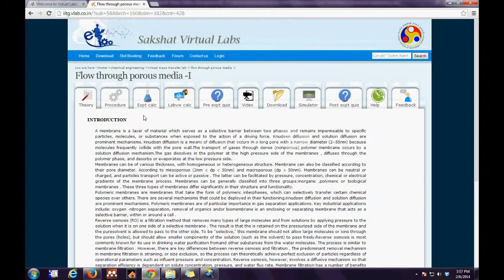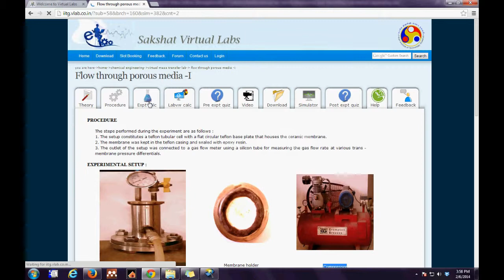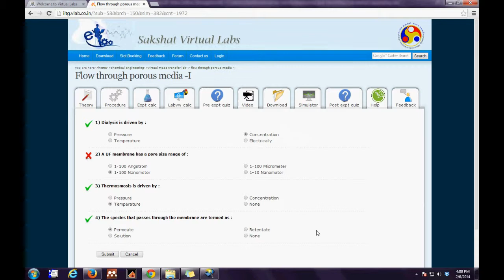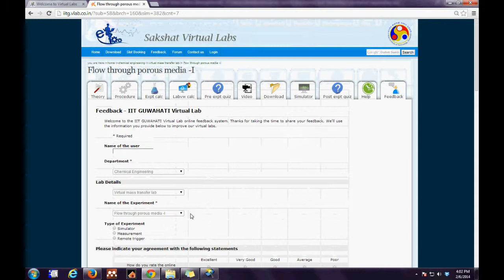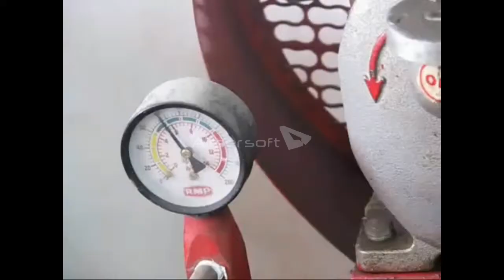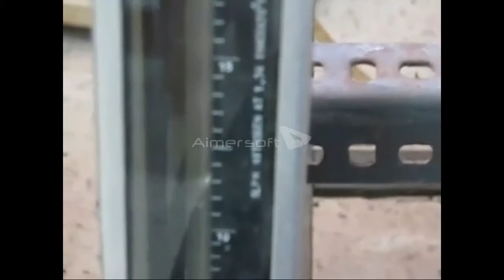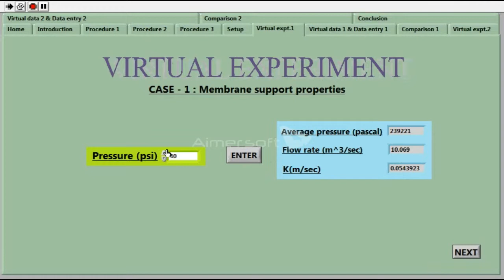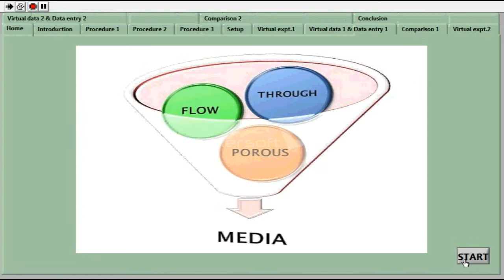Flow through porous media I virtual workshop